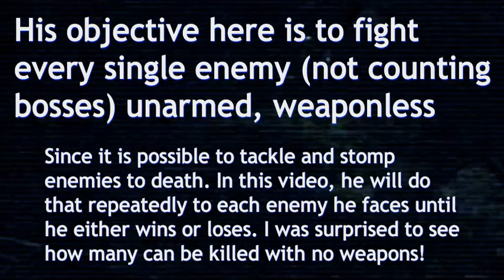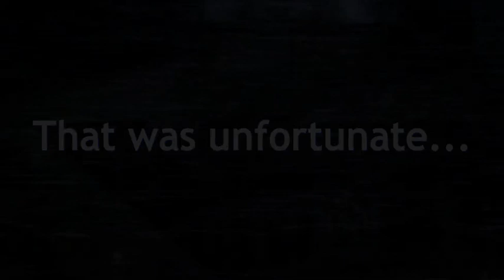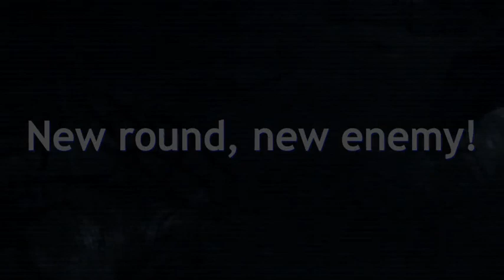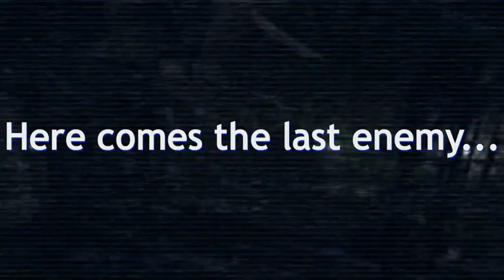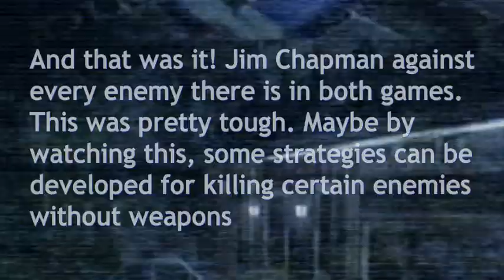Resident Evil Outbreak - Jim Chapman VS every enemy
Jim Chapman goes against every single enemy (24 total) in the game with his bare hands! Which ones can he defeat and which ones can he not? You'll be surprised!

Many songs were used in the video, they either came from RE: Outbreak, RE5, RE4, RE3, Silent Hill 1, 2 and 3, Half-Life or Lifeline. Though there was only one Lifeline song present, many songs from those games were featured here, Outbreak had the most songs used out of them (forgot only one Half Life song was used so yea only 1 song from lifeline and hl were used)

This took longer than I expected to get done, guess I severely underestimated how long a video about every single enemy from a game would take to make. Either that or it's because I spent much time animating the 2 animations at the end

*Said friend who gave me the idea is @ZeroSorrow on YT! Props to him for giving me such an amazing idea for an amazing animation just wow

0:00 Hi
0:14 Zombie
2:03 Crawling zombie
2:50 Window zombie
5:01 Dog
5:55 Moth larvae
6:07 Licker
7:12 Crow
8:17 Hunter
11:52 Hunter gamma
12:49 Mega bite (small)
13:53 Mega bite (big)
16:06 Bee
16:39 Plant root
17:08 Spider
18:39 G embryo
19:40 Wasp
20:18 Leech
20:31 Scissortail
22:58 Alligator
26:37 Arms
28:07 Green zombie
28:49 Hyena
29:47 Hornbill
30:34 Feral
33:12 Animations and end